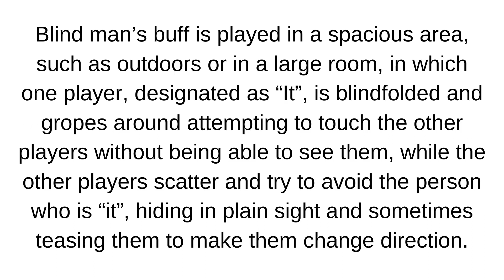Blind man's buff- Körebe Oyunu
Hüseyin Güllüoğlu Secondary School " Play face to face" eTwinning Project